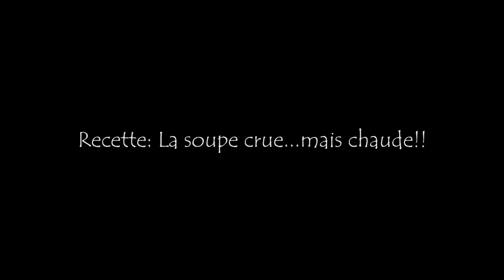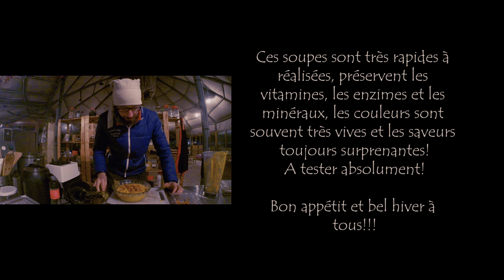Recette: Une soupe CRUE....mais CHAUDE!!Recepy:A Hot raw-soup!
La base, pour réaliser de superbes soupes, pleines de vitamines, minéraux et enzimes, réalisées en 3 minutes et aux saveurs magiques!
L'avocat peut se remplacer par des noix de cajou, ou du lait de coco par exemple...on peut remplacer le sel par du tamari, remplacer la carotte (ou la courge) par de la pomme...bref, faites vous plaisir!!